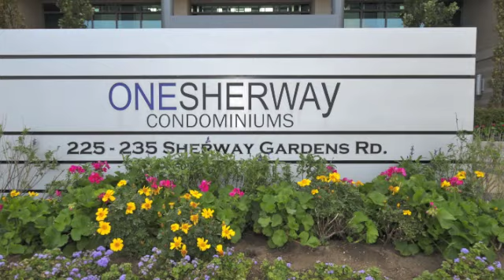One Sherway Gardens Condominiums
One Sherway Gardens Condominiums at 225 and 235 Sherway Gardens Rd. in South Etobicoke. By Quynh Tran with video by InnovativeANGLE